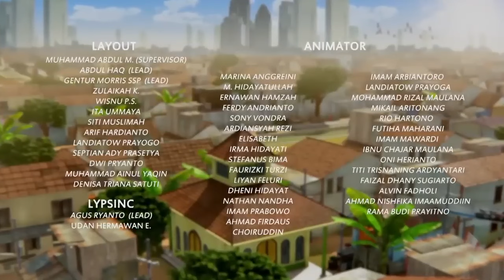Antar Paket Sedekah Punya Bunda - Adit & Sopo Jarwo